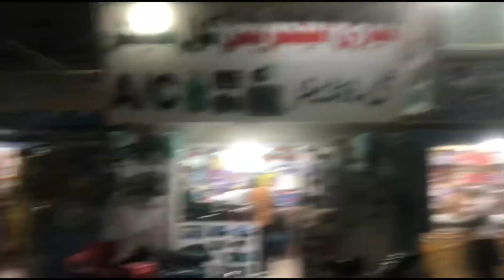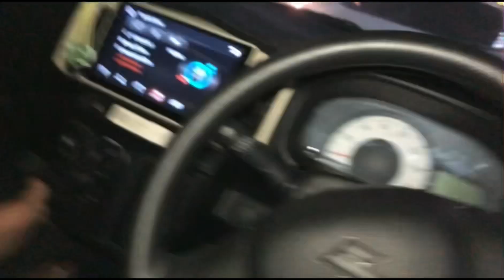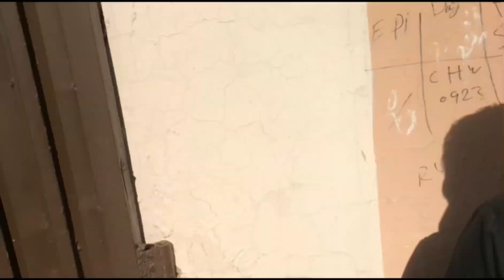Aj Kia Kar Diya Mein Ne Yaar 😳